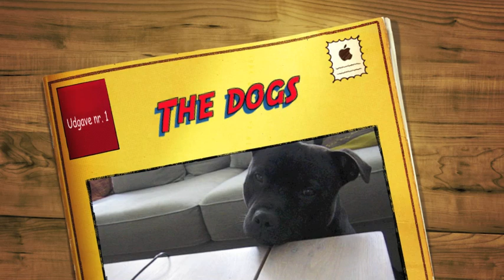FUNNY COMPILATION, dog compilation- Boston Terrier vs Staffordshire Bull Terrier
My Boston Terrier puppt, jack russel mix and staffordshire bull terrier - vids compiled together :)